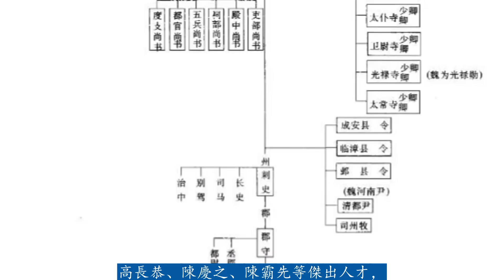“後三國時代”爲何出現與三國相反的局面，以弱勝強成爲常態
演播：呜西！
東漢末年之後的三國曆史最爲世人所熟悉，雖然魏蜀吳三國最終歸晉，但西晉統一天下憑借的是三國之中曹魏留下的底子，而整個三國時期，曹魏實力最強、東吳次之、蜀漢最弱的格局一直未能發生改變。但是，在“後三國時代”卻出現了完全相反的局面